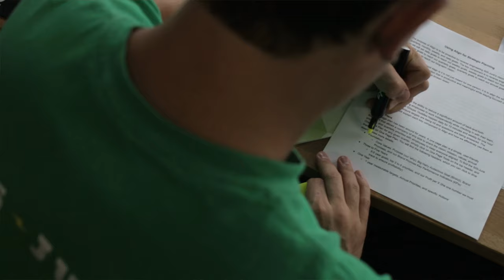Become A Master Implementer, Step Out Of The Day-To-Day - Jason Hoke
Interested in working with us? Let's chat

How do you turn a one-man mowing business into a $1.5 million landscaping company? Just ask Jason Hoke, owner of A Cut Above Landscape in Colorado.

When he took over the business, he was sleeping on a friend's sofa to make ends meet and spending 24/7 onsite or in the office. “I was more like an employee than a leader.” Fast forward five years and he has a team of 20 who service more than 10,000 jobs a year.

Last year alone he saw a 50 percent growth in revenue, and he is about to smash those targets for 2021. He now works on the business, rather than in it (40 hours a week, max).

How? He became a Master Implementer (yup, he was the winner of our 2020 BTA Implementer of The Year Award).

In this episode of Contractor Evolution, hosts Igor Trninic and Benji Carlson sit down with Jason to discuss what it takes to turn a business around and why the traditional way of running a contracting company will no longer cut it.

They ask the awkward questions and give exact examples of how systems and strategies will change your life as a leader.

Oh, this is good. Trust us.

If you are are growing, but working like a dog to make it all happen, take our 10 day, Evolved Contractor Challenge to free yourself